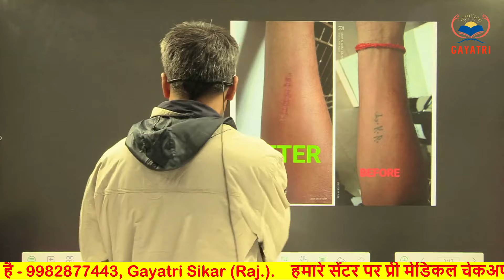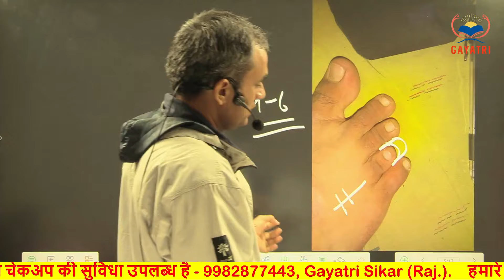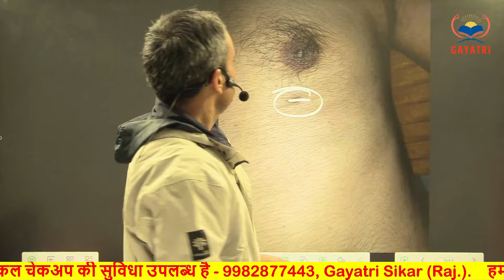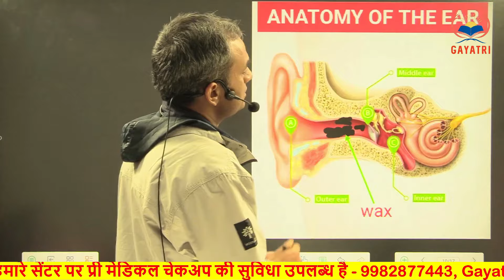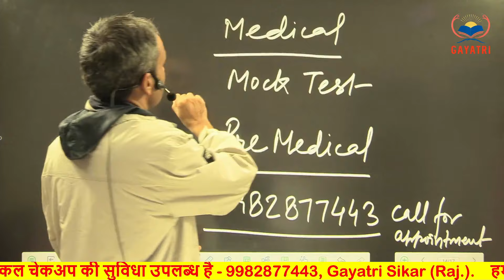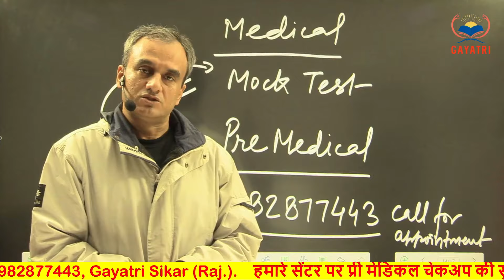Medical Bulletin || ख़तरनाक मेडिकल पॉइंट || SSC GD, SSC CPO SI, CRPF Tradesmen, ARMY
हमारे सेंटर पर प्री मेडिकल चेकअप कैसे होता है इस वीडियो में आप देख सकते हो हालांकि वीडियो में जो दिखाया हुआ है वह सिर्फ 10% है

ट्रेड टेस्ट की तैयारी करना चाहते हो तो हमारे गायत्री मोबाइल एप्लीकेशन को डाउनलोड करें
लिंक नीचे

# CPO SI MEDICAL
# delhi police medical
# delhi police pre medical checkup
# pre medical checkup in up
# pre medical checkup for air force
# carrying angle CPO SI

polythelia polymastia medical point,
negative chest x ray impression,
self exam for testicular cancer,
bullae vs pneumothorax radiology,
bolt carrier group not cycling,
ptb chest x ray findings,
identifying pneumothorax on chest x ray,
unfit chest x ray,
police dental medical test,
gynecomastia vs breast cancer,
explain testicular self examination,
police medical hand test,
gyno or breast cancer,
gynecomastia discharge,
tb on chest x ray,
testicular cyst vs cancer,
mtb trace detected rif resistance indeterminate,
po medical test,
side effects of fnac test,
pu medical test key,
medical point 802,
medical point,
polymer80 feeding issues,
police teeth medical test,
p320 unintended discharge,
police health test,
medical test in police teeth,
x ray tube failure,
tb patches in x ray,
testicular cancer check self-examination,
p320 80 percent insert,
polymer80 not cycling,
80 sig sauer p320 jig
metal implants side effects,
chest tumor in x ray,
testicular check for cancer,
self check for testicular cancer,
difference between gynecomastia and breast cancer,
medical point,
testis check in medical,
medical point 802,
is testicular cancer deadly,
po medical test,
police health test,
what is galactorrhea,
signs for testicular cancer,
what are the symptoms of gynecomastia,
nickel boron bolt carrier group pros and cons,
who classification of testicular tumors,
cpo si cut off 2023
cpo si cut off 2022
cpo si cut off 2023 expected
cpo si cut off 2021
cpo si cut off 2022 tier 2
cpo si cut off 2020
cpo si cut off 2022 pre
cpo si cut off previous year